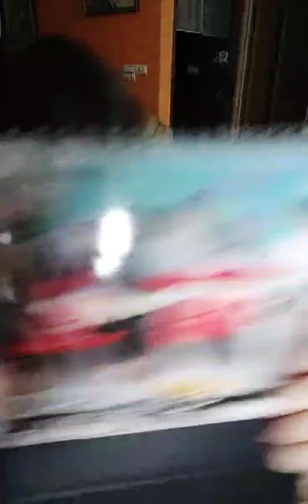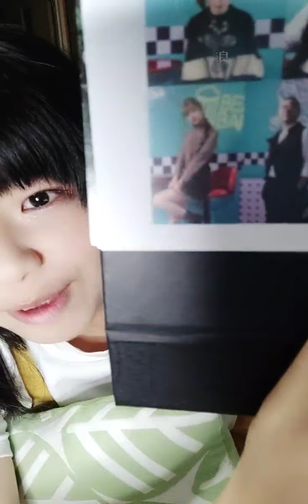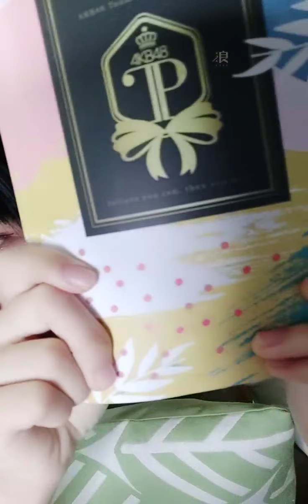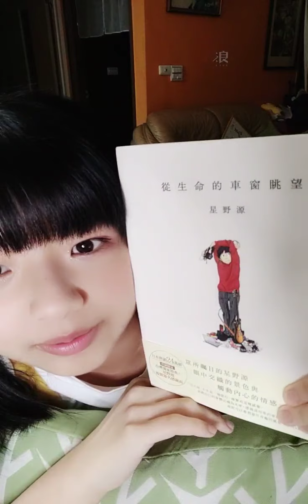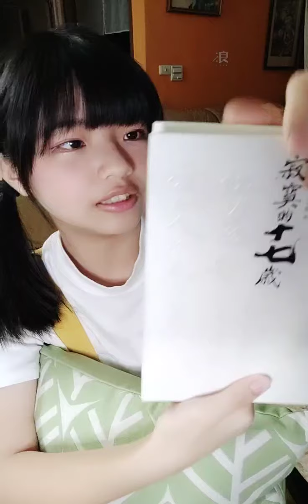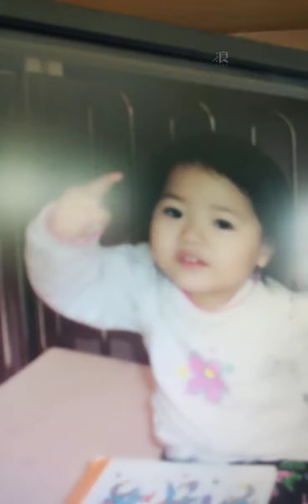200427 19:30 AKB48 TEAM TP 王逸嘉(研究生) 浪Live